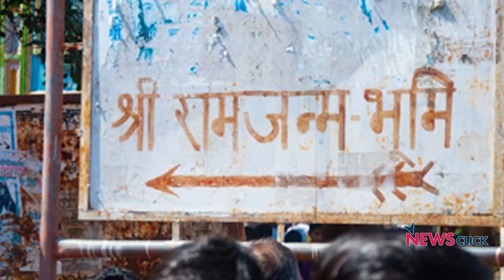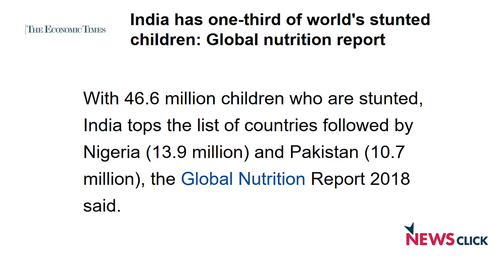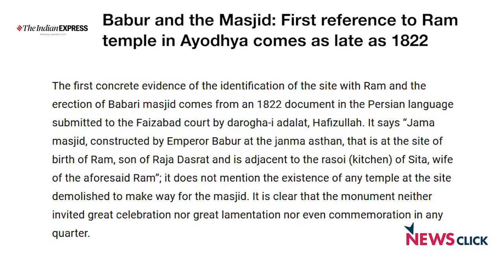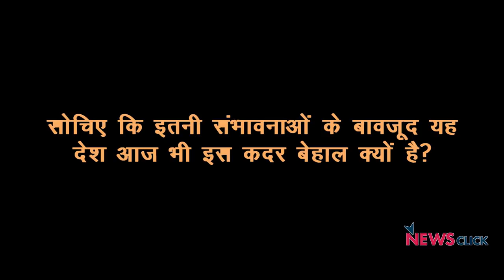'दो मंदिरों' की कहानी और मिड-डे-मील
जहां मंदिर नहीं था, एक मस्जिद थी, उसे ढहाकर वहां वे एक भव्य राम मंदिर बनाने की योजना बना चुके हैं। लेकिन जहां एक प्राचीन रविदास स्मृति मंदिर था, उसे उन्होंने ध्वस्त कर दिया! एक तरफ 'मंदिर-प्रेम' और दूसरी तरफ 'श्रृद्धा स्थल' से इस कदर नफ़रत! 'वही लोग' स्कूलों में बच्चों को मिड-डे-मील में नमक-रोटी परोस रहे हैं! रिपोर्ट करने पर पत्रकार के खिलाफ FIR दर्ज करा रहे हैं! इसी राजनीतिक विडम्बना पर वरिष्ठ पत्रकार उर्मिलेश का विश्लेषण।